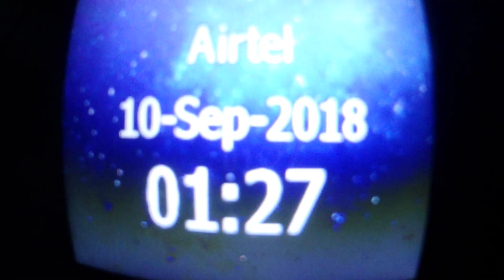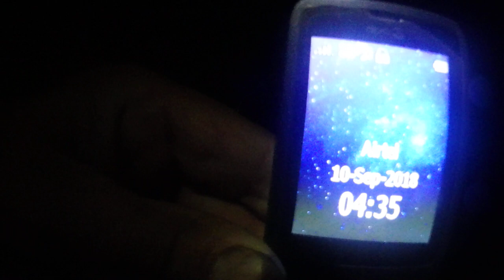Dark Till Dawn Shore Trip - 7 Fish Species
Fishing Dark till Dawn for bream  but catching several other surprising species from shore in Guernsey, Channel Islands, UK